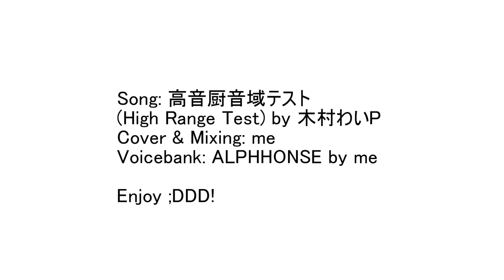High Range Test [EARRAPE WARNING]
Hello everyone! Kureon-P here! And I am back with a cover that would conclude this year! This is the best I could do for the time being since I was busy with other UTAU projects that I might post anytime. Enjoy this video for the time being. Also, this was my first time using FL Studio!

|/|/|/|/|/|/|/|/|/|/ :D CREDITS :D |/|/|/|/|/|/|/|/|/|/
Song: 高音厨音域テスト (High Range Test) by 木村わいP
Reference Vocal: YOASOBI
Cover & Mixing: me
Voicebank: AI TEST MODEL (by me)
Video: YOASOBI

Engine used: kits.ai
Dataset: 10 minutes